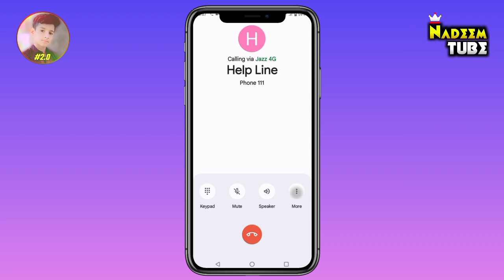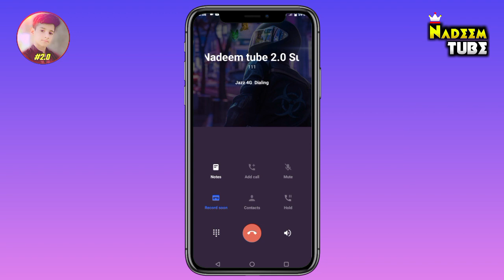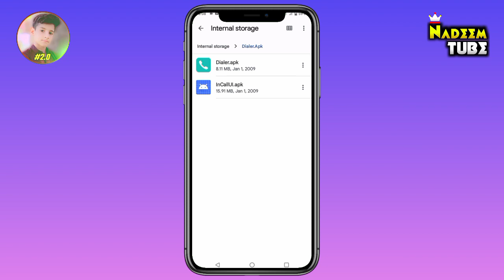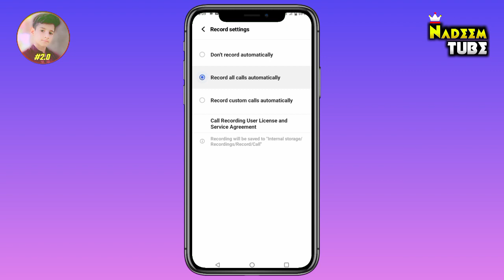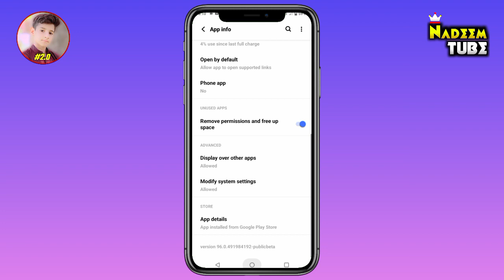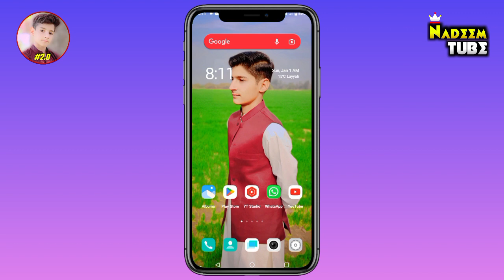Vivo y22 official dialer apk | vivo y22 stock dialer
Google dialer to vivo dialer with auto call recording | vivo dialer apk | Vivo dialer apk download

{LINKS 🌟}